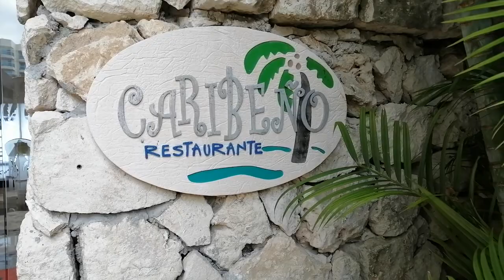PARK ROYAL COZUMEL HOTEL RESTAURANT A LA CARTA RIQUISIMO A LA CARTE RESTAURANT VERY GOOD.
RESTAURANT A LA CARTA EN PARK ROYAL COZUMEL, PESCADOS FRESCOS ATUN, SALMON, FILETES, PESCADO FRITO, MMM, MUY RICO.